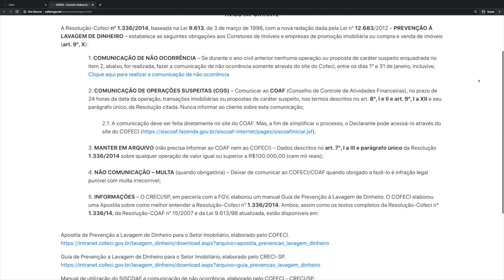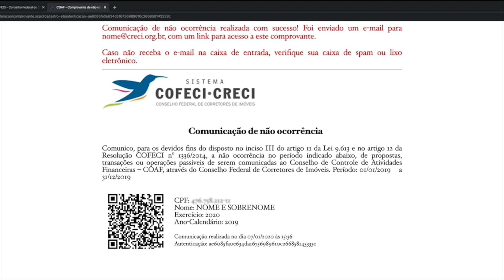O CRECISP e os corretores de imóveis - CRECI Esclarece 419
10 de janeiro de 2020

CRECI Esclarece 419
O CRECISP e os corretores de imóveis

Convidada: Priscila Rodrigues Takeishi (Superintendente Adjunta do CRECISP)